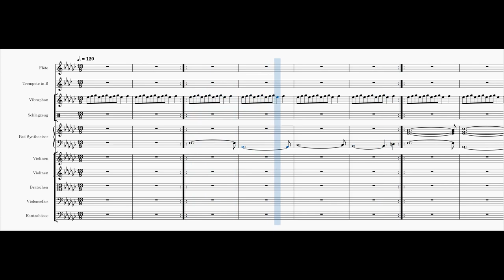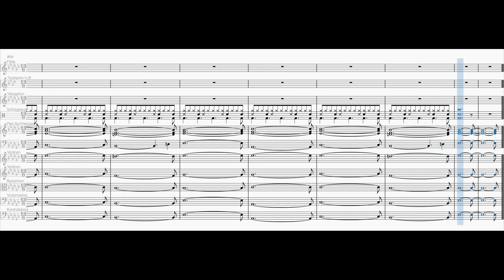Ringing Phone At Someone's Work